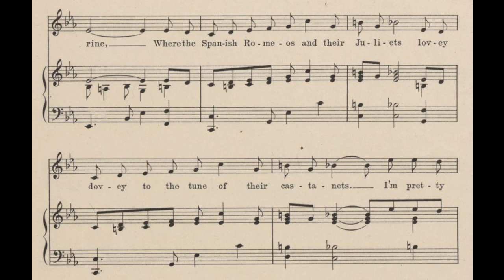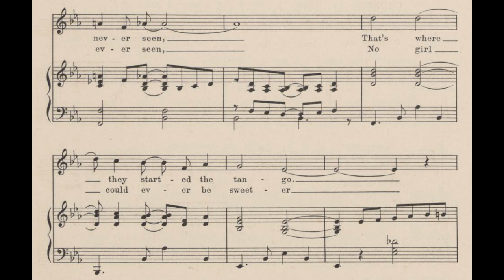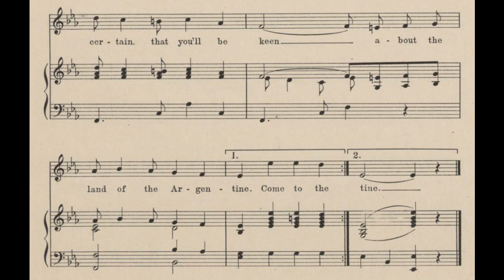Come to the Land of the Argentine (1914)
From the 1914 musical “Watch Your Step”

Lyrics

1. Down in the land of the Argentine
That’s where you’ll see the fandango
Done in a way that you’ve never seen
That’s where they started the tango
But outside of their dancing
It’s a land of entrancing
Romancing as well

Chorus
Come to the land of the Argentine
Where ev’ry girl is a Tango Queen
And ev’ry boy is a star, with his guitar
He can play it till you get a thrill with ev’ry bar
You haven’t lived till you’ve gone and seen
The sunny home of the tambourine
Where the Spanish Romeos and their Juliets
Lovey dovey to the tune of their castanets
I’m pretty certain that you’ll be keen
About the land of the Argentine

2. Down in the land of the Argentine
Home of the fair Senorita
They are the loveliest ever seen
No girl could ever be sweeter
‘Neath the wonderful moonlight
Every night is a June night
And spoon-night as well